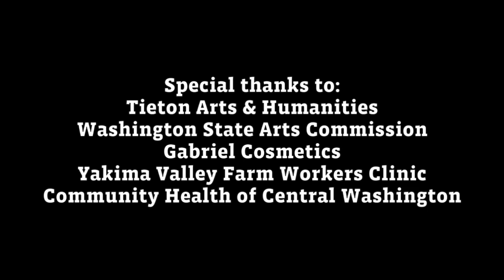Sandpainting by Fulgencio Lazo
Fulgencio Lazo and his team create a beautiful sandpainting in the Mighty Tieton Warehouse, in preparation for Tieton Arts & Humanities' annual Dia de los Muertos celebration.